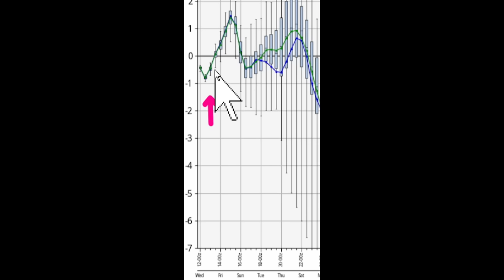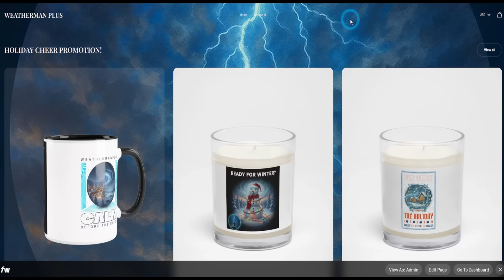A VERY RARE Weather Pattern Is About To Hit!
A rare weather pattern is coming, bringing multiple storms with severe weather and major snow. This weather pattern will worsen as we go into December with major polar vortex disruptions, and arctic blasts, and more major snow storms.
Now minor events happen every year, but a major one is about 6 times out of 10 years. A sudden stratospheric warming event. This one is a major.

00:00 Latest update
01:07 BIG news
04:15 Atmospheric river hitting the West coast
           & severe weather for the northeast
05:59 Flooding coming
07:50 More storms coming & impacts
10:18 Special message